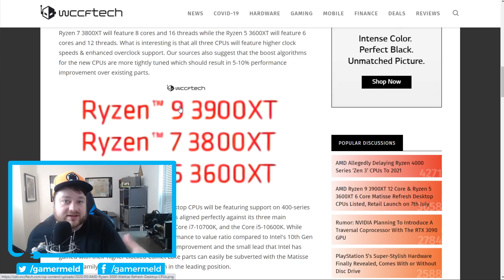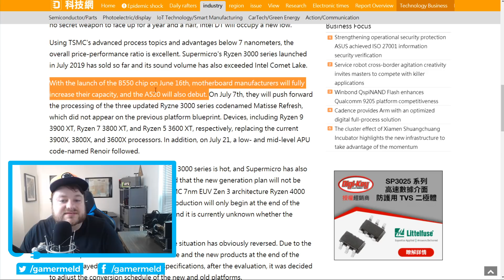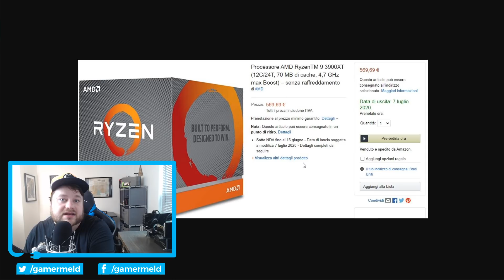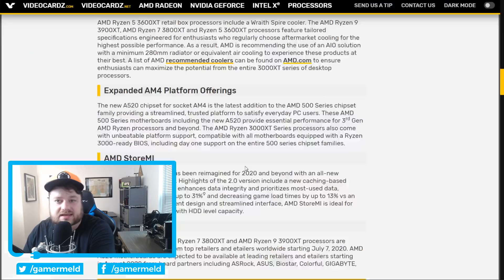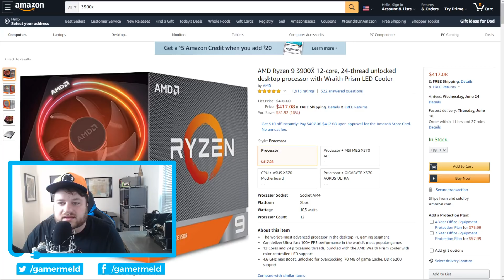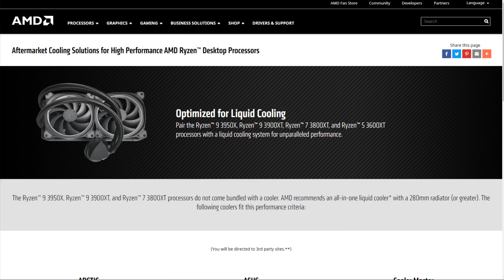AMD Announced Ryzen XT Refresh!